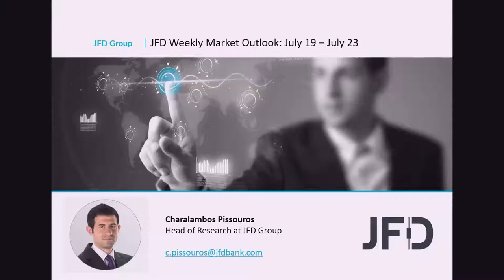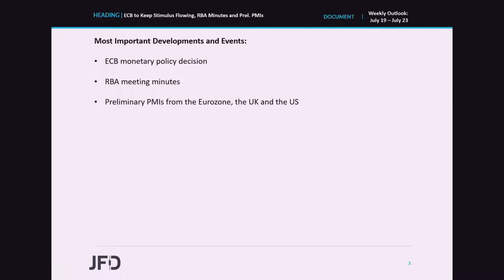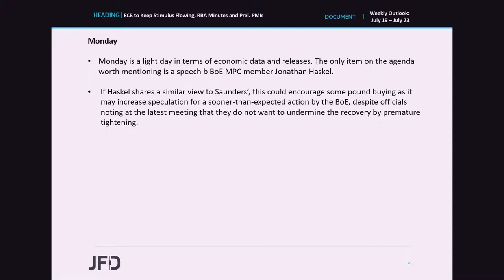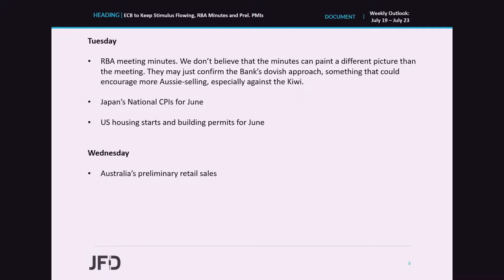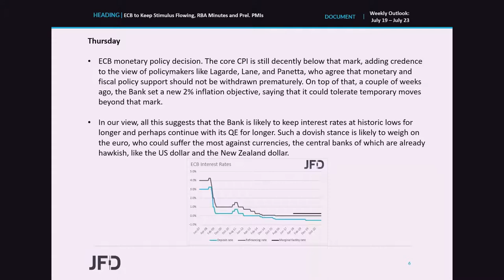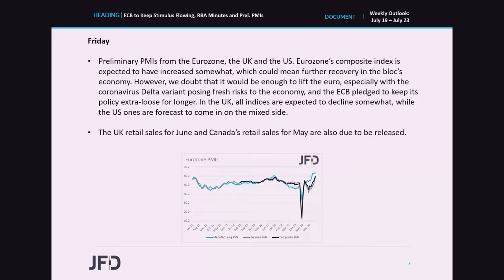Weekly Market Outlook: Jul 19 – Jul 23: ECB to Keep Stimulus Flowing, RBA Minutes and Prel. PMIs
This week’s calendar looks much lighter than the previous’ one, with only one central bank deciding on monetary policy, the ECB. Taking into account the subdued core inflation rate, the dovish remarks by several policymakers, and the change in their inflation objective, we believe that the Bank will highlight once again the need for extra-loose policy for longer. The RBA minutes and the preliminary PMIs from the Eurozone, the UK and the US, are also on this week’s agenda.